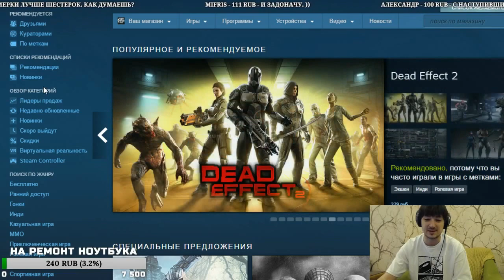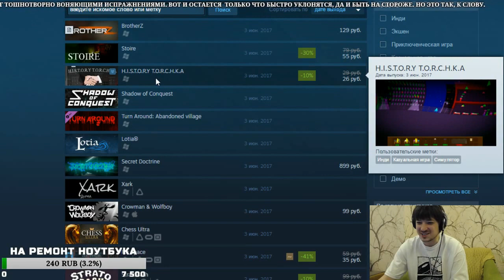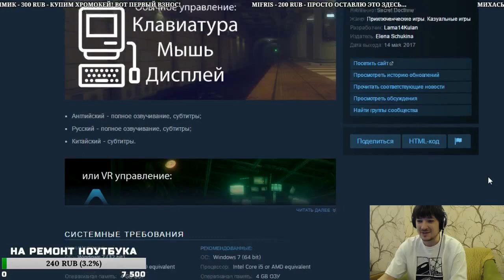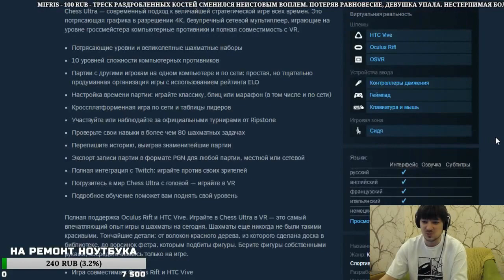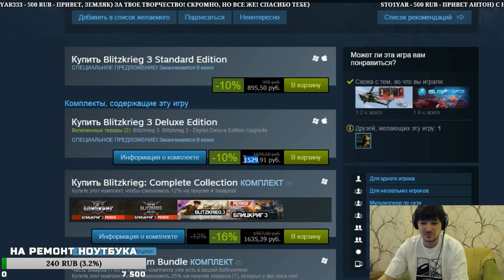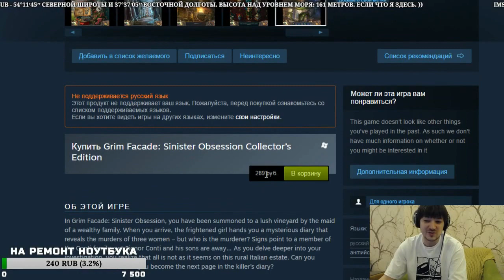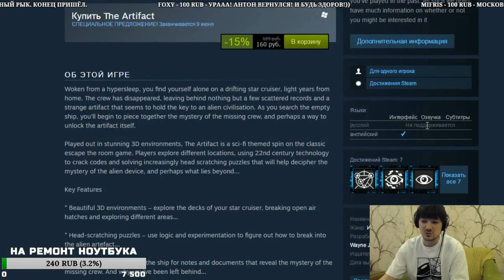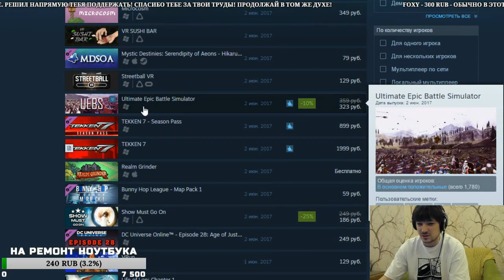"Новинки в Steam" - это обзор игр от JetPOD90! Выпуск №19 от 03.06.2017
Это лучшая рубрика по анализу игровых новинок на платформе Steam. В прямом эфире я захожу в магазин Steam, изучаю промо ролики, скриншоты и описания игровых новинок, а затем ставлю им субъективные оценки основываясь на моём вкусе и отношении к игрострою.

Поддержи любимого стримера и попади в список "ТОП ЗРИТЕЛИ" (бегущая дорожка на стриме)!

Все сообщения зачитываются в прямом эфире!

Всегда честные, но субъективные обзорные летсплеи по интересным игровым проектам, которые находятся в раннем доступе или на стадии альфа/бета тестирования. Стабильное расписание, огромное количество стримов, множество не только развлекательных, но и образовательных рубрик от игрока и мастера слова под ником JetPOD90

Лайки, репосты, комментарии приветствуются. Этими маленькими жестами Ты очень помогаешь каналу развиваться!